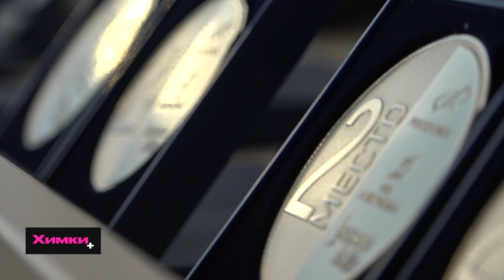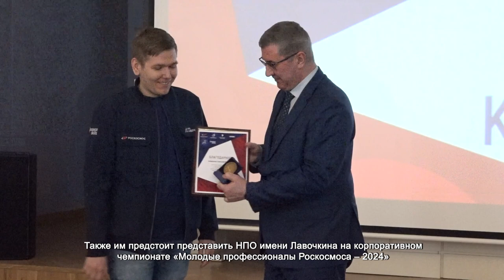НА НПО ИМЕНИ ЛАВОЧКИНА ПОДВЕЛИ ИТОГИ КОНКУРСА ПРОФЕССИОНАЛЬНОГО МАСТЕРСТВА